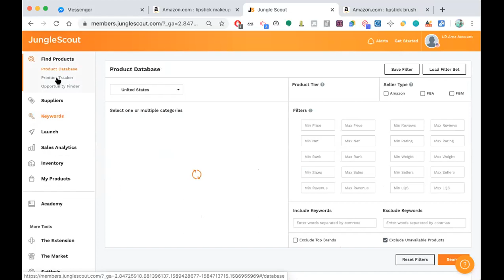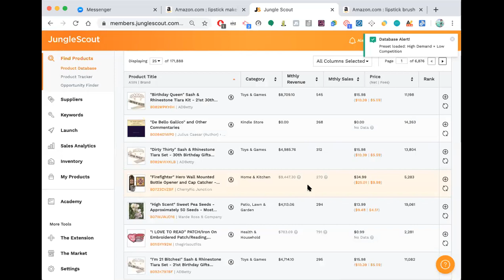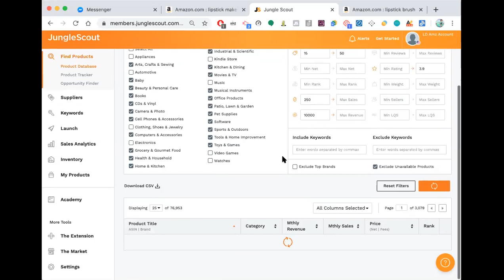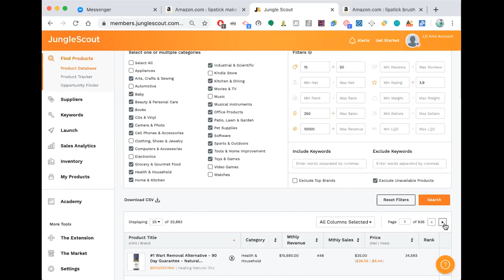90 Day FBA 1.0 Week 2 Call – Product Research Tips with JungleScout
Week 2 wrap up summary: just keep chugging at product research! You guys are on the right track.  By the end of week 4, I want everyone to have their final choice or a top 10 list.

As we finish week 2, everyone should have a list of at least 10 products in the sheet. If you don’t yet, hurry up! Brandon already has 100+ in the sheet.

By next call, your Milestone / assignment is to have 20+ solid ideas in your spreadsheet.

TIps notes:

Tip: Keyword ideas: type the first word in amazon search and see what autopopulates. Then type in each first letter.

Tip: contact lots of suppliers. If they say you need to pay for a new mould, skip them and keep contacting supplier.

LQS = Listing Quality Score on JungleScout

Tip – Product research: don’t forget these tabs in the Bestsellers section: New Releases, Movers & Shakers, Most Wished For, Gift Ideas

Download my Free "Amazon FBA Private Label Secrets" Ebook for the Real Talk on FBA ➤ (what others don't talk about)

I want to earn on Amazon! Where do I Start?